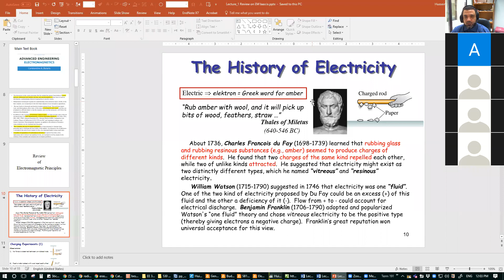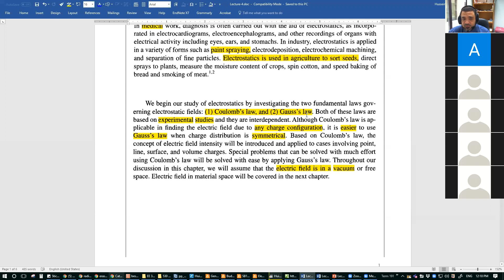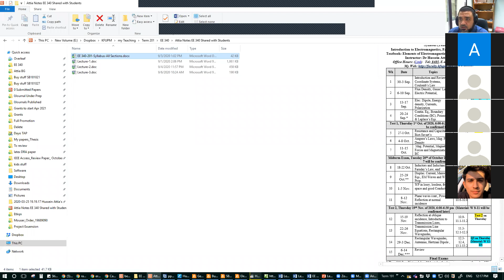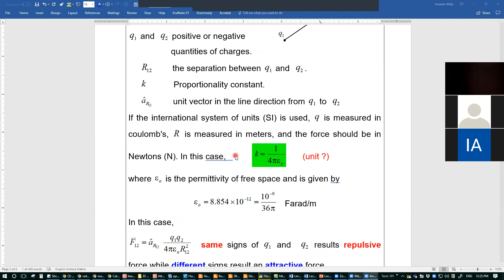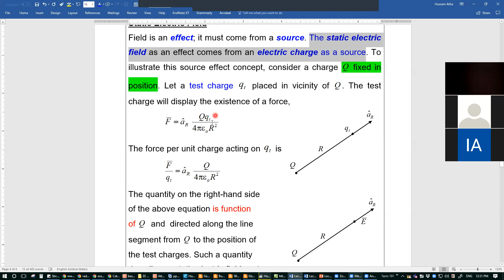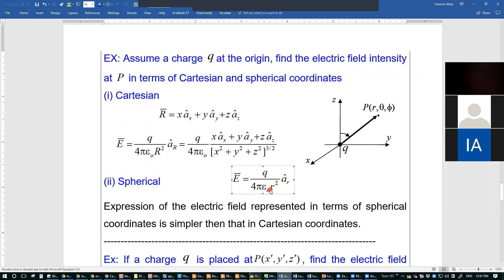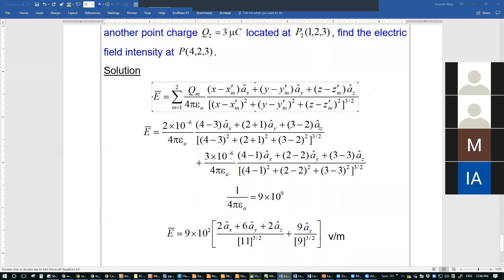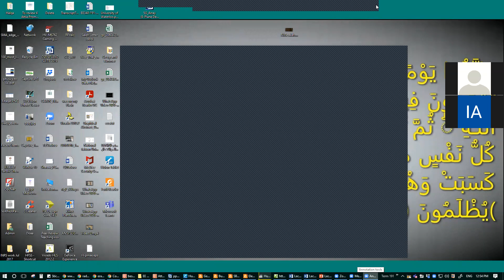EE 340 Meeting 3 Lecture 4 Sep 6 2020